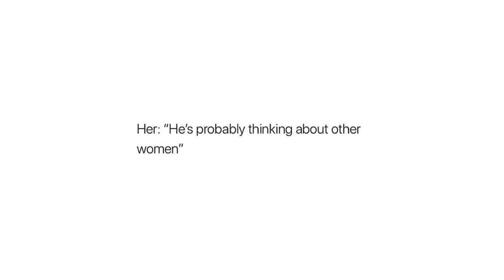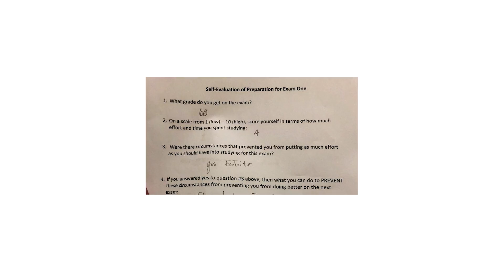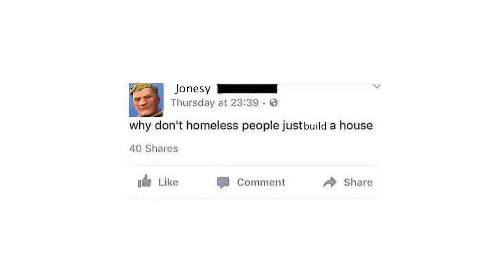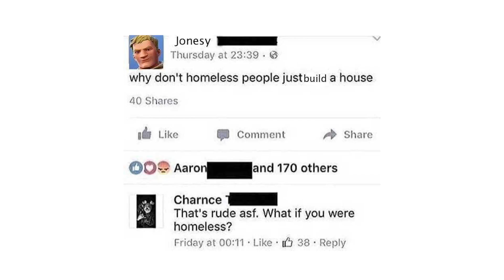20 FUNNIEST FORTNITE MEMES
I love making these meme videos :)